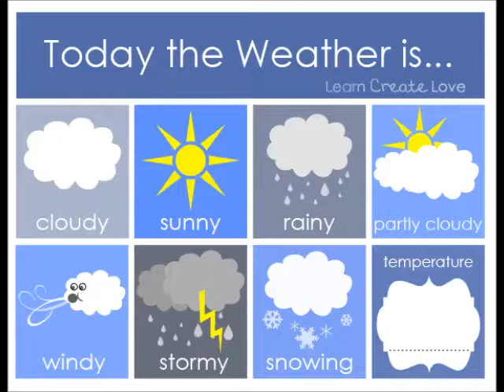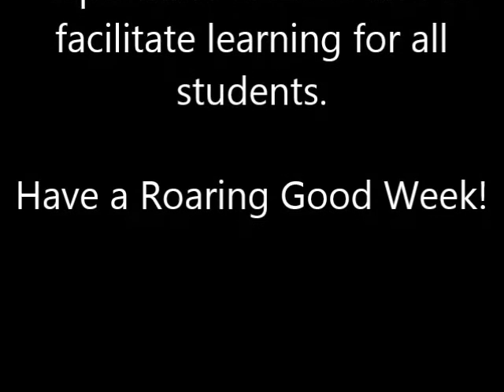HES Weekly Roar 3-20-17